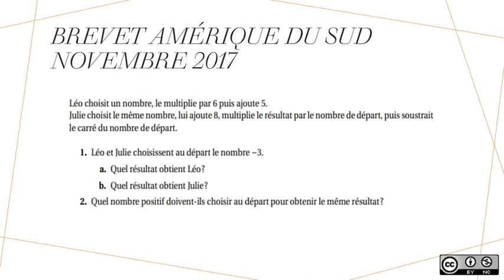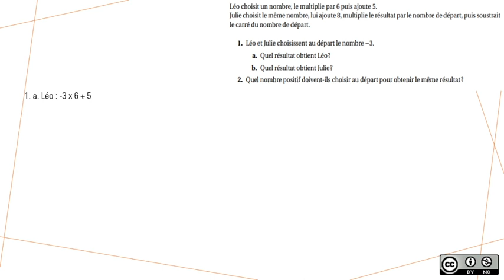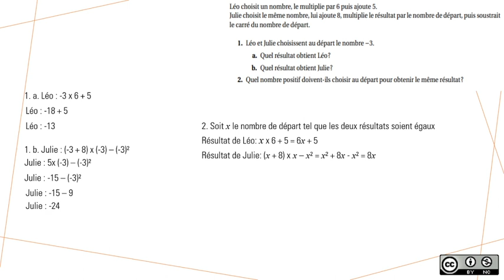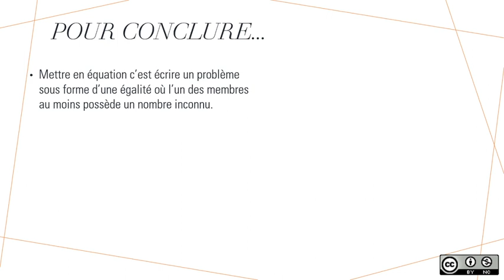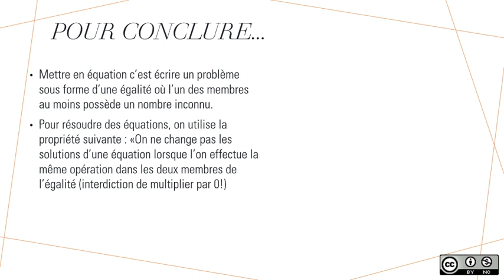Prépa DNB : Programme de calcul et Equation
Exercice de brevet sur un programme de calcul, la mise en équation et la résolution d'une équations.